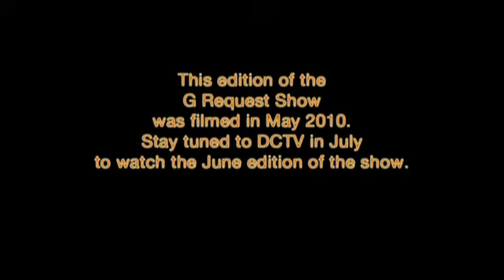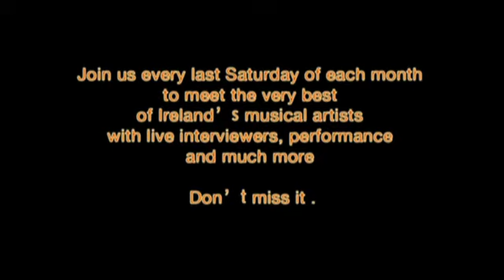G Request Show 2010 May A Part 1